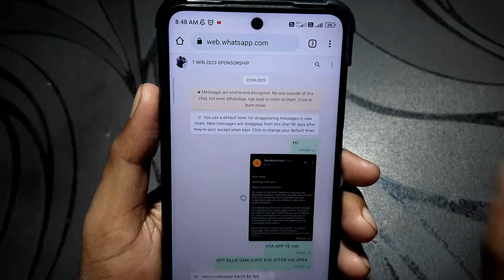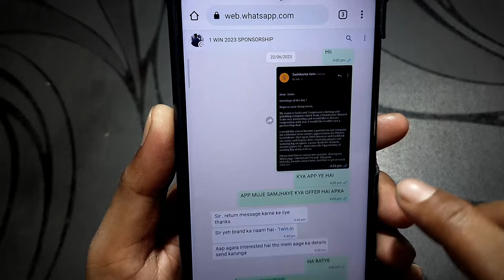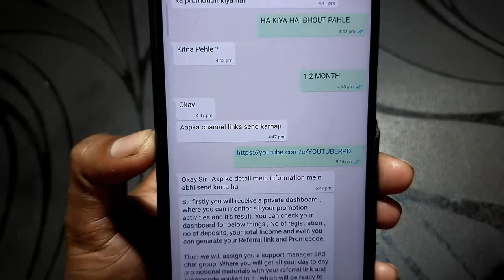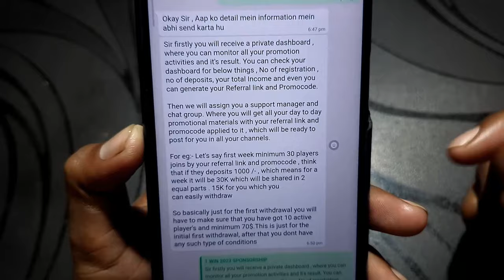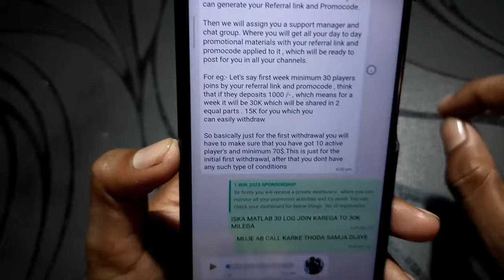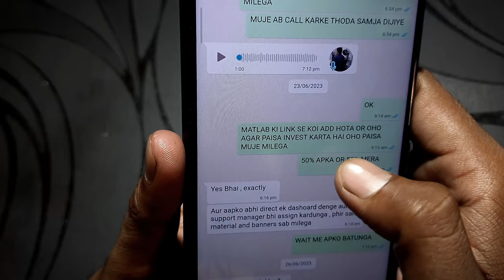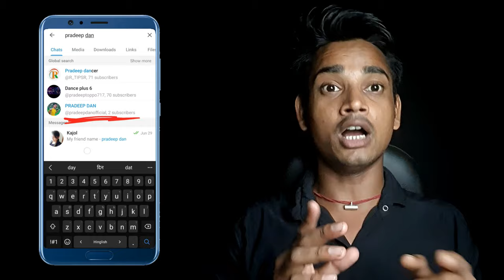1Win app se sponsorship kaise le | 1 Win sponsorship kaise le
1Win app se sponsorship kaise le | 1 Win sponsorship kaise le | Sponsorship kaise le

• MY BOYA MIC :
• MY BLACK SCREEN :
• MOBILE TRIPOD ( ₹ 300) :
• MY MOBILE TRIPOD (₹ 600) :
• TRIPOD (₹ 1500) :
• MY RING LIGHT (₹ 400) :
• RING LIGHT (₹ 1000) :
• MY GREEN SCREEN :
• GORILLA TRIPOD :
• MY SMART PHONE  :
• MY GAMING MOUSE :
• MY RGB LIGHT :

🅕︎} SEARCHABLE KEYWORDS :-
how to get promotion on instagram
lotus365 instagram promotion
app promotion
brand promotion kaise kare
flytant
flytant app kaise use kare
flytant app real or fake